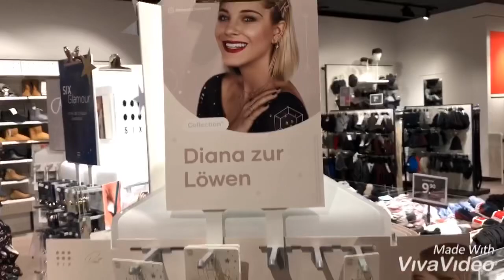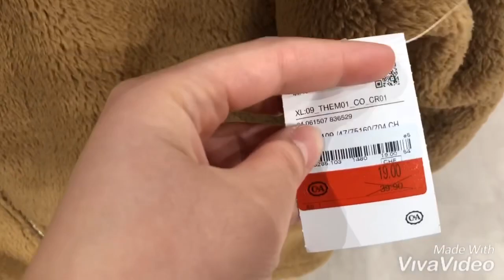The Best Sale Season after Christmas in Switzerland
In this Vlog,we take you to one of the big and best shopping mall in the Canton of Neuchâtel, Switzerland.
Here you will see some fun activities for kids.
Discount on different selected items,an opportunity not to miss for shopping.